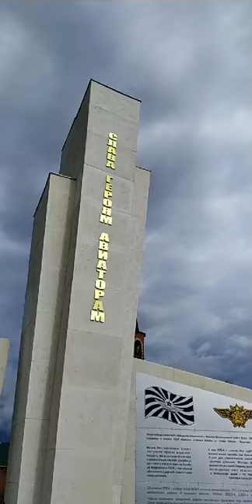Вячеслав Володин незапланированно посетил Летный городок в Энгельсе